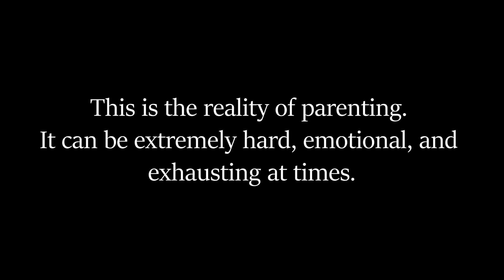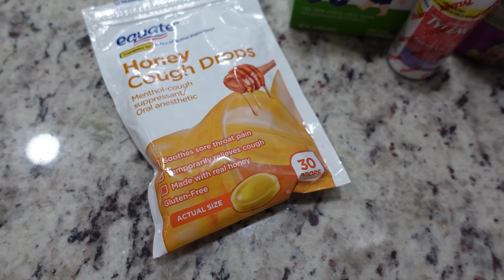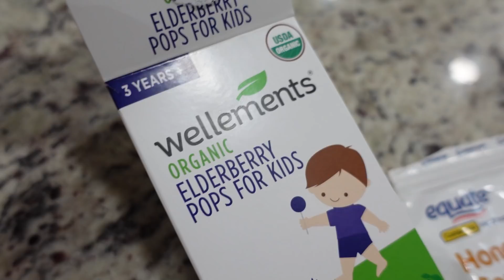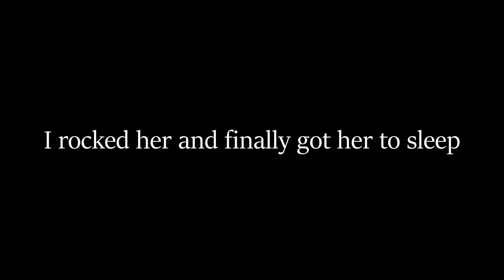This Is So Hard...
FOLLOW OUR OTHER SOCIAL MEDIAS BELOW //

Kinsley's: @kinsleyvarney
Aria’s: @ariavarney

SNAPCHAT ➝ varneyfam
We are the Varney Family. My name is Kaylie, and my husband’s name is Mason. We have two beautiful daughters Kinsley and Aria.